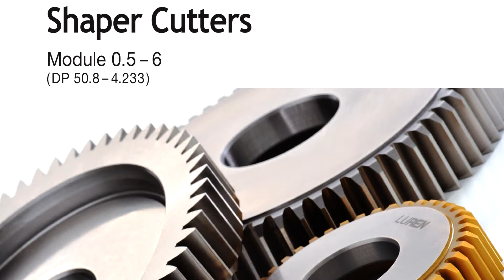DAO XỌC RĂNG - MR XUÂN 0904 6 5678 6 - DAO SỌC RĂNG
Chúng tôi chuyên cung cấp các vật tư tiêu hao, phụ tùng phụ kiện công nghiệp giúp cho hoạt động sản xuất được nhanh chóng và hiệu quả.
1.Thiết bị đo
2.Phụ tùng máy
3.Vật tư phụ kiện và tiêu hao
Máy tiện: cán dao, mảnh hợp kim với dao tiện trơn, tiện ren, cắt đứt hãng Pramet, Yamawa, nachi, dao tạo nhám, tu quay Vertex – Đài Loan, tu chết, chấu kẹp; Máy phay: chuôi dao, mảnh hợp kim, collet gá kẹp, dao taro Yamawa – Nhật Bản, đầu phân độ, ê tô cơ, ê tô thủy lực, ê tô khí nén, căn mẫu, bộ kẹp 52 chi tiết, dụng cụ sét dao, dụng cụ tháo dao; Máy mài: đồ gá mài tròn, ê tô máy mài, êtô góc, bàn từ, bộ khử từ, bàn máp, dụng cụ đo
Phụ tùng khuân mẫu như lò so Daido,
4.Dụng cụ cầm tay
5.Trang bị cho nhà xưởng cơ khí